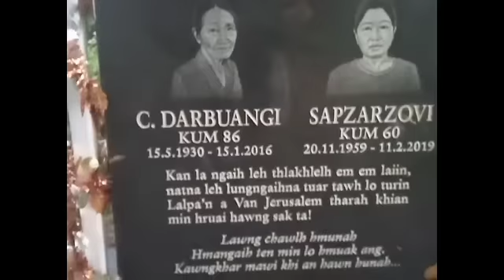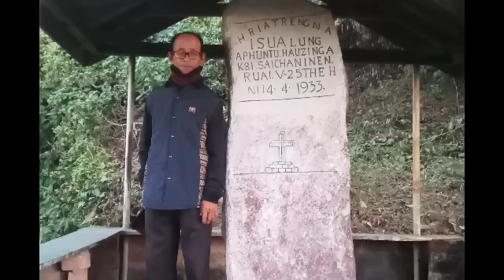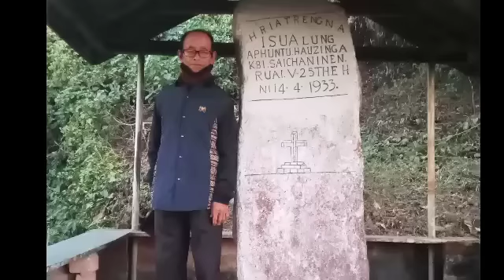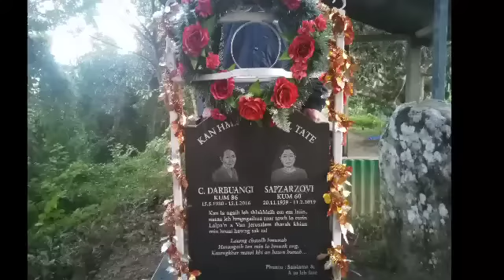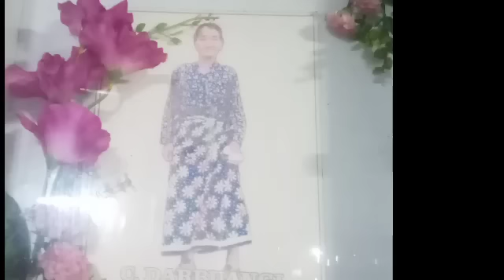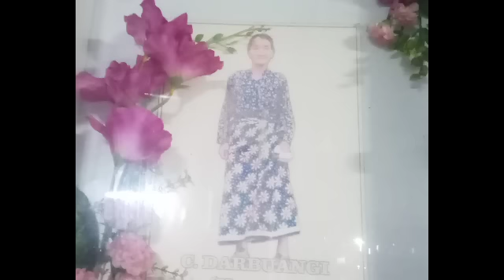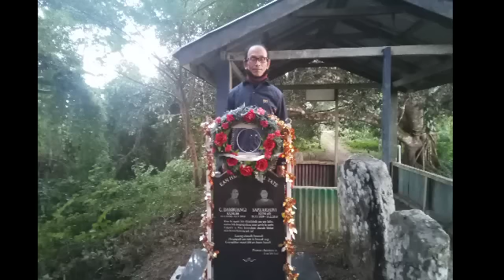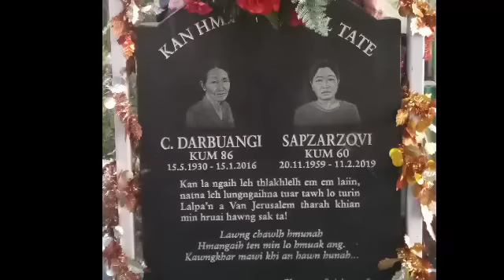Keipui tudai tu:Pasaltha Saisiama Hmuntlang Lunglei Dist Mizoram.